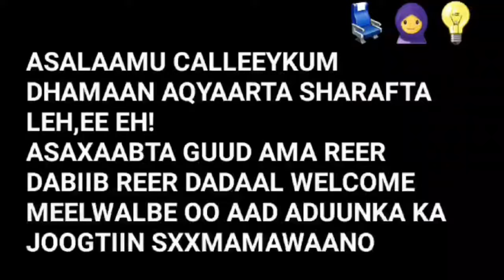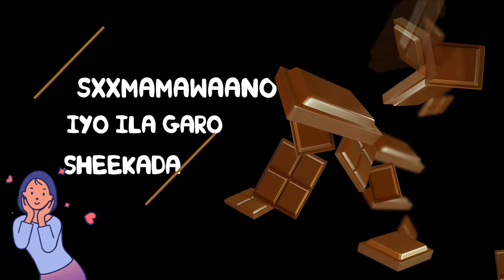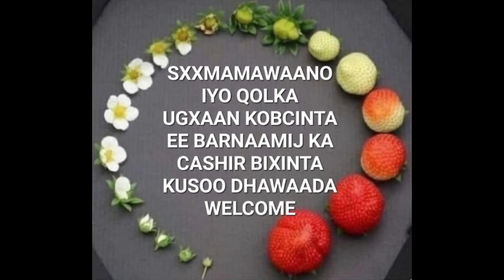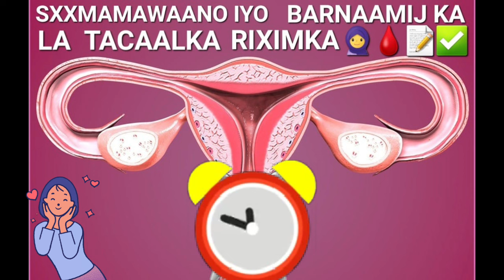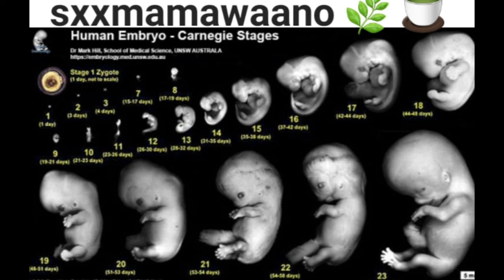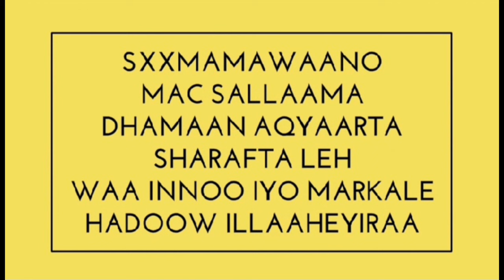SIFIICAN U SOO WAREEYSO DHAQTAR KAADA XILIGA BAARISTA ARIMAHAADA FERTILITY GAADA!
ASALAAMU CALLEEYKUM DHAMAAN ASAXAABTEEYDA QAALIGAA INSHA ALLAH KUSOO DHAWAADA CHANNEL KA IYO BARNAAMIJ YADIISA QAALIGAA SXXMAMAWAANO 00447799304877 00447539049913 🌹 🧕 📝 💖